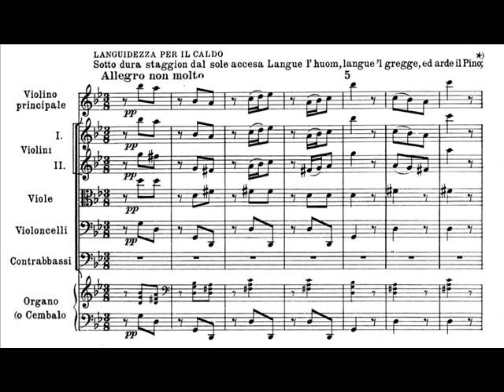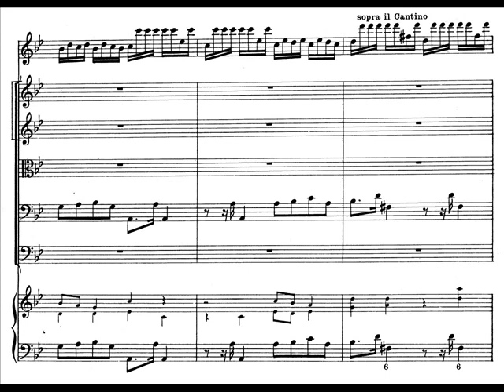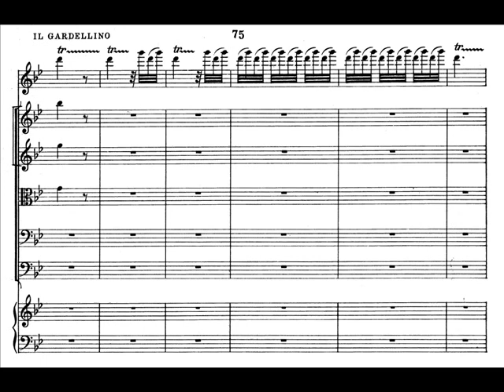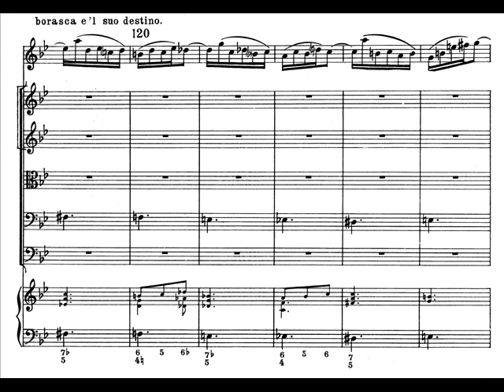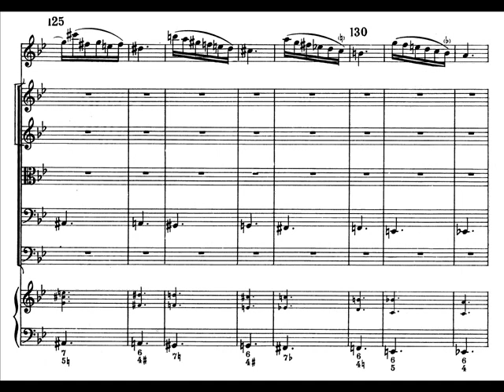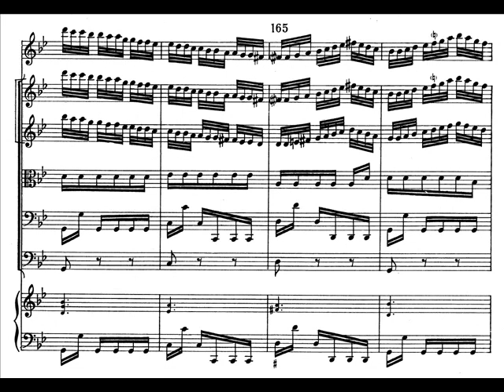Vivaldi, Estate - I movimento (score)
(Tafelmusik; Jeanne Lamon)

Sotto dura stagion dal sole accesa
Langue l'huom, langue 'l gregge, ed arde 'l pino,
Scioglie il cucco la voce, e tosto intesa
Canta la tortorella e 'l gardellino.
Zeffiro dolce spira, ma contesa
Muove Borea improvviso al suo vicino;
E piange il Pastorel, perché sospesa
Teme fiera borasca, e 'l suo destino.

Battuta 1. LANGUIDEZZA PER IL CALDO - Sotto dura staggion dal sole accesa - Langue l'huom, langue 'l gregge, ed arde il Pino
Battuta 31. IL CUCCO - Scioglie il cucco la voce
Battuta 58. LA TORTORELLA - e tosto intesa - Canta la tortorella
Battuta 72. IL GARDELLINO - e 'l gardellino
Battuta 78. ZEFFIRETTI DOLCI - Zeffiro dolce spira
Battuta 90. VENTI DIVERSI - mà contesa
Battuta 93. VENTO BOREA - Muove Borea improviso al suo vicino
Battuta 116. IL PIANTO DEL VILLANELLO - E piange il Pastorel, perché sospesa - Teme fiera borasca e 'l suo destino